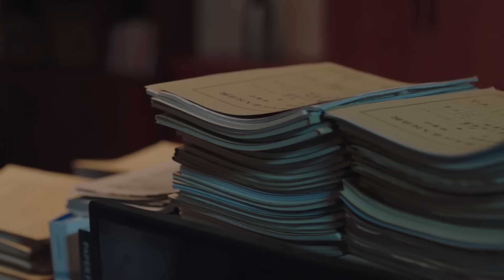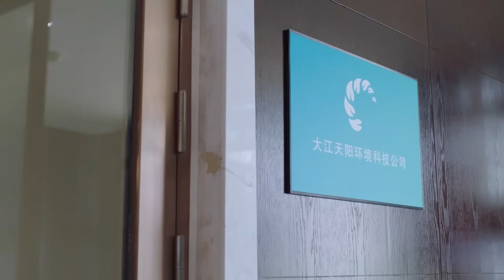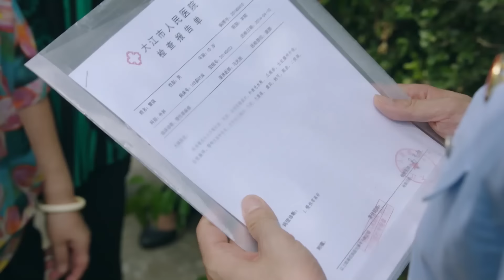[Multi-sub]《江河之上》第6集丨高伟光 陈数 袁文康 吕晓霖 Above the Rivers EP6【捷成华视偶像剧场】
《江河之上》
导演：周亚平
集数：34

剧情简介：
因化工厂爆炸一案，陵江省高级人民法院行政庭法官罗远结识了陵江大学环境工程教授夏未冬。与此同时，与罗远因理念不合分道扬镳的法官耿念正在基层法院审理索赔高昂的“化工老板殴打村民案”，牵扯出化工厂偷排污水案情。恰逢省高院副院长曲和平在推进环保司法改革，他有意安排罗远和耿念去帮助因买卖金雕案而深陷舆论攻击的中院刑庭法官林海岚，让三人形成“行政、民事、刑事”三合一审判小组，组成一个全新的环境保护审判庭……